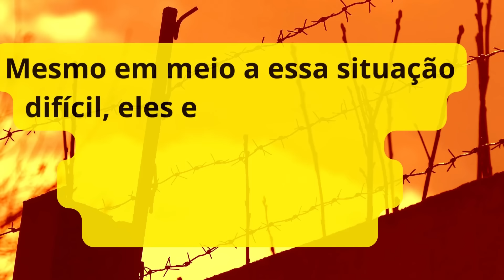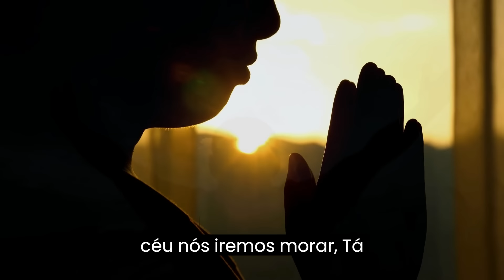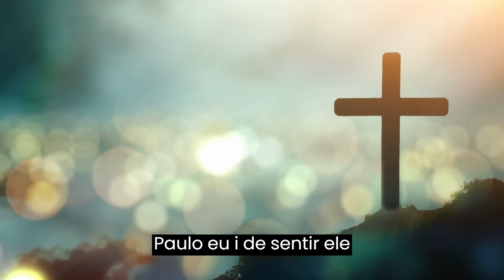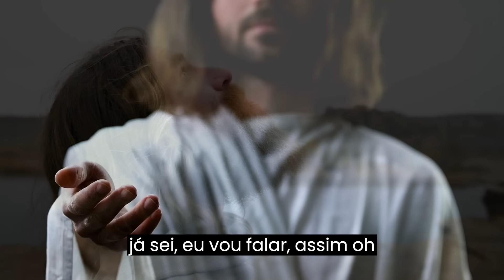Paulo e Silas- Hino poderoso Alisson e Neide Música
Econtramos na música uma forma de aproximação com Deus.
LOUVORES mais tocados
 louvor de adoração!!!

✐Informações de direitos autorais: *

Todos os direitos autorais de música e imagem não nos pertencem.
Declaramos que todo material é de autoria e propriedade de seus respectivos dono(s)
Os vídeos em meu canal serão removidos imediatamente, mediante solicitação ou reclamação do proprietário dos direitos autorais ou do YouTube.

Se você gosta da música do vídeo, por favor, apoie a versão original.
Muito obrigado e aguardamos o seu apoio.

★COPYRIGHT / LICENSING★